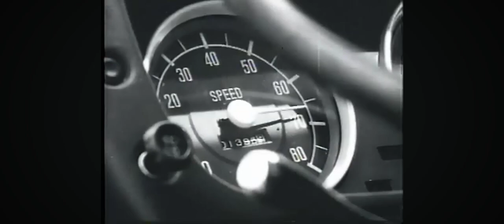Co CO CO IKAW NGAYONG LINGGO NA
July 15 LINGGO Bingo Sa Umaga Pagkatapos NG Balitang Amianan